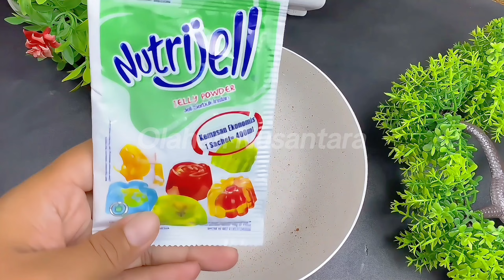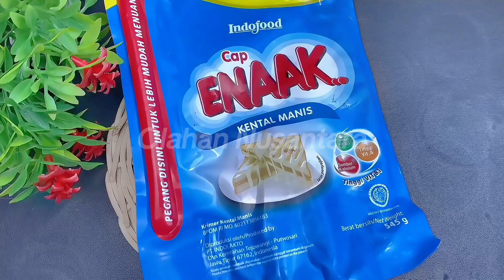Ternyata semangka bisa dibuat puding yang cocok untuk ide jualan laris manis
Satu resep ini mampu menghasilkan sekitar 15 cup Puding Semangka. Bunda bisa menjualnya dalam jumlah ribuan dan pasti akan laku keras.